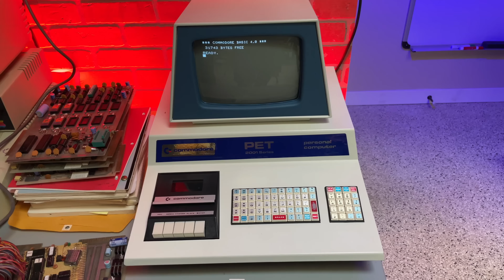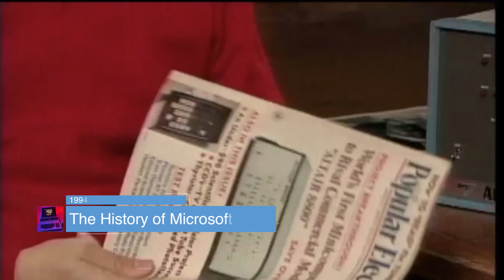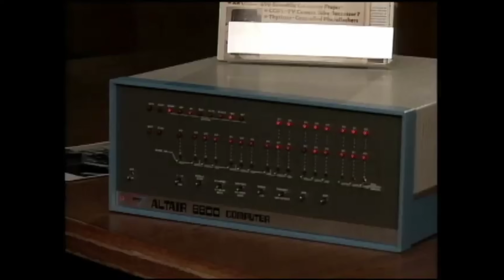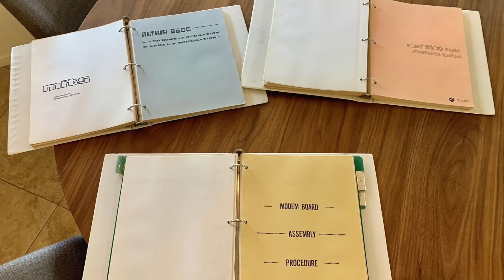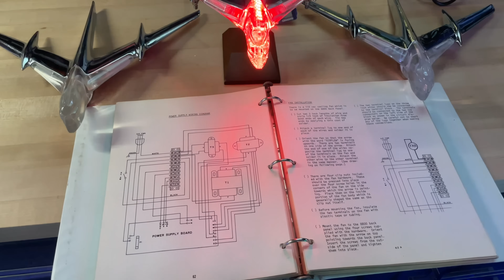The Computer that Birthed BASIC and led to Microsoft!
The Altair 8800 - Bill Gates - Microsoft BASIC - ...and the story that ties them together!

For my book "Secrets of the Autistic Millionaire"

Thanks to jonpaulmoen for preserving the source material for the Bill Gates sections!

For clarity, I'm talking specifically about MS-BASIC, not BASIC as a language.  I don't want to rile up the Data General Nova users... they had BASIC beforehand.

* Camera: Sony FX-3
* Camera Lens: 50mm F1.4 Art DG HSM
* Microphone: Electro-Voice RE 320
* Teleprompter: Glide Gear TMP 100
* SD Cards: Sony TOUGH